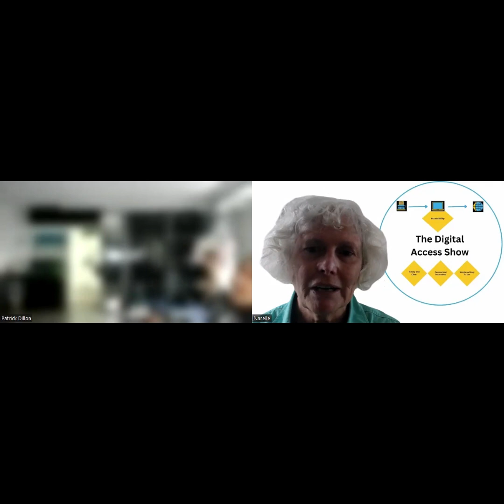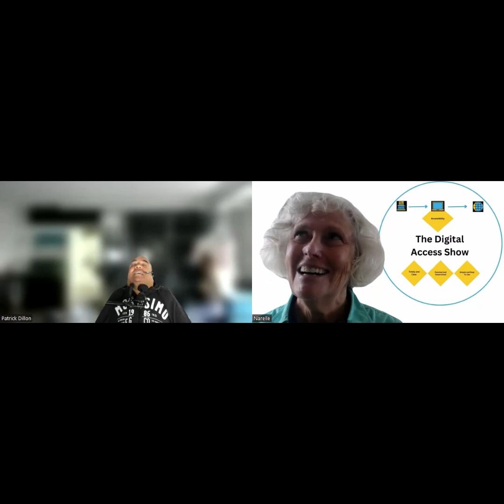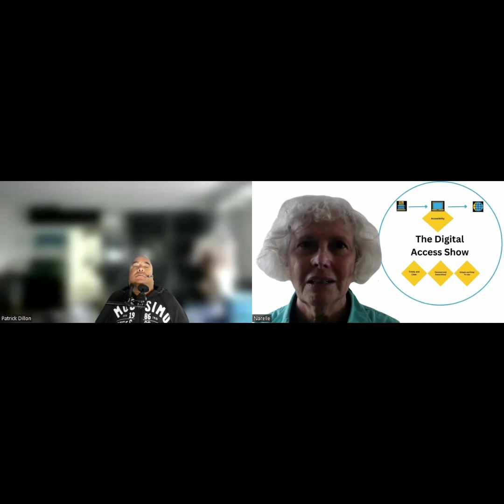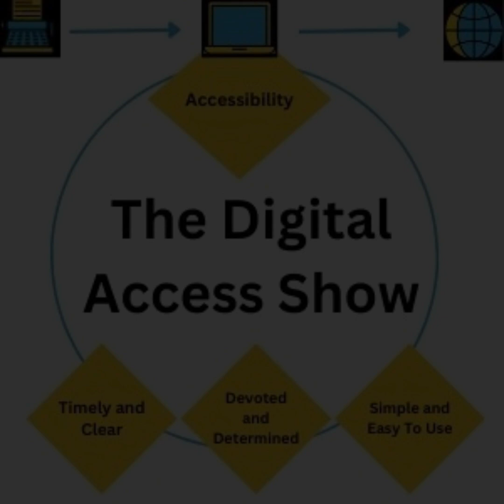Episode 21 Reflections Disability Employment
People with disability have some extra challenges in getting work that others don't have.  Today's podcast talk to people with disability about the process to adding accessibility to enable people to work.